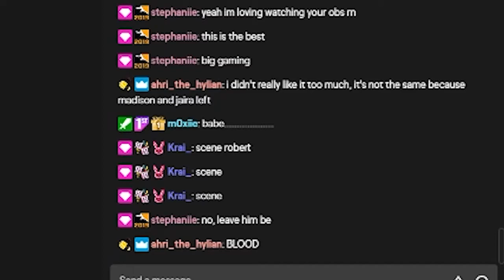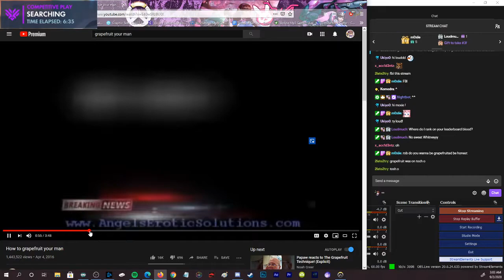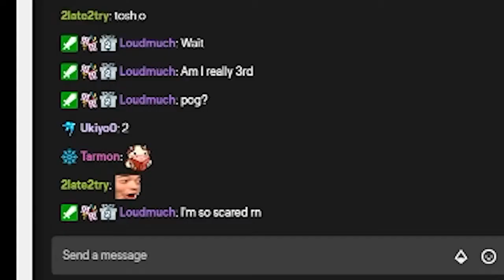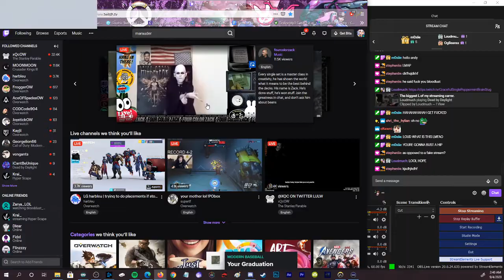Conquering the Diamond Overwatch Ladder